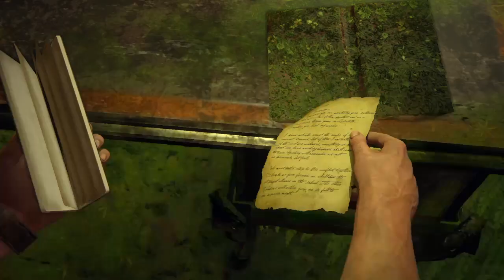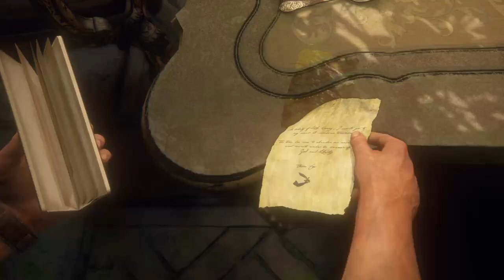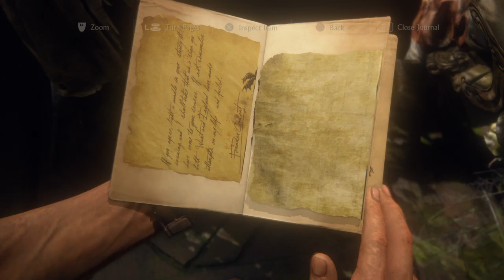Pirate party (Uncharted 4 - Part 41)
I don't know why I got so giggly.